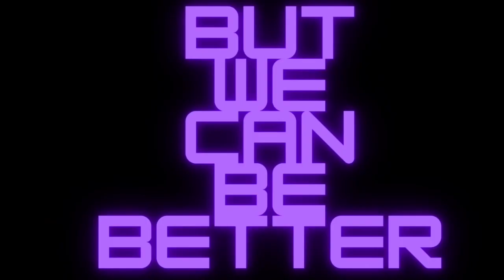Alani Nu Trippy Hippie Energy Drink Review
Today Where Reviewing A Flavor Called Trippy Hippie I Hope It Tastes Good And Trip On Something

You Can Find Pretty Much All Alani Nu Items On Campus Protein

Soon I'm Going To Be Putting A Segment Here About Channel Memberships And Super Thanks When I Get Accepted To The Lower Tier Of Monetization On YouTube That There Supposed To Be Releasing Soon